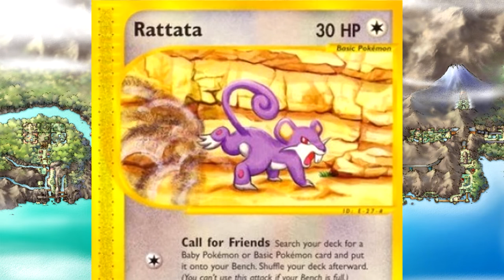TOP PERCENTAGE RATTFRATZ-KARTEN *EXPLOSION.PNG*